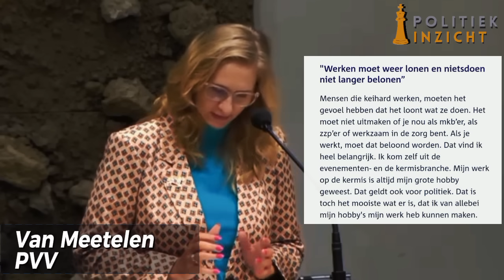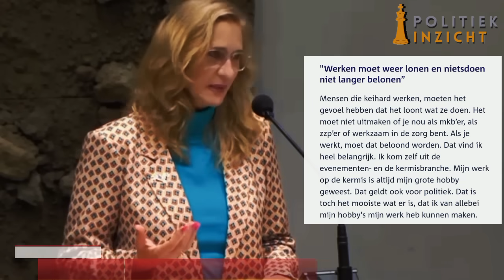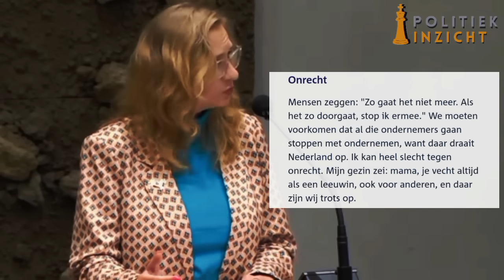Nieuwe PVV'er (Van Meetelen) SLOOPT links woke-beleid & krijgt APPLAUS!